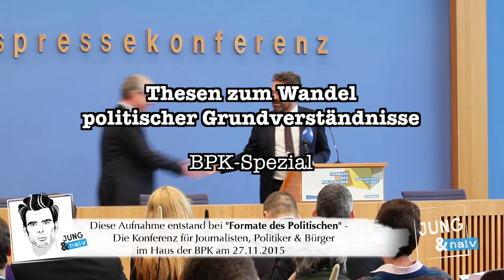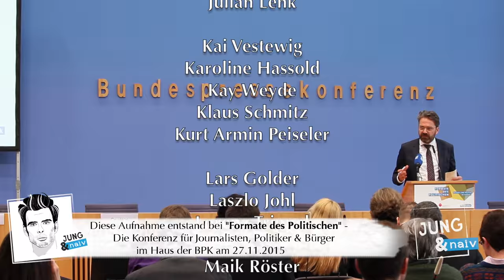Vortrag von Dirk Baecker: Thesen zum Wandel politischer Grundverständnisse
Wichtiger, sehenswerter Vortrag von Dirk Baecker, Professor für Soziologie und Lehrstuhlinhaber für Kulturtheorie und Management an der Universität Witten/Herdecke

Diese Aufnahme entstand bei "Formate des Politischen" - Die Konferenz für Journalisten, Politiker & Bürger im Haus der BPK am 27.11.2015

Bitte unterstützt unsere Arbeit finanziell:
Tilo Jung
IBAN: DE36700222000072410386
BIC: FDDODEMMXXX